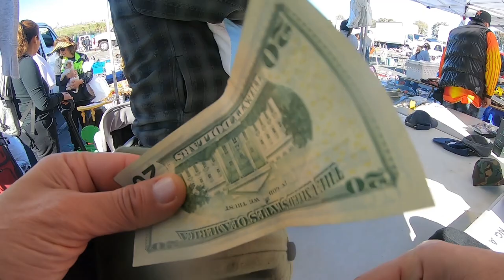Capitol Flea Market San Jose California / De Compras En La Pulga De San Jose